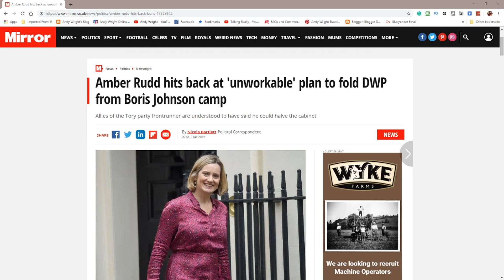Boris Johnson "bojo" will disband the DWP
Bojo has been advised to half the cabinet, and one cut is the DWP! Amber Rudd says it is unworkable!

CREDIT ROLL
WEBSITES

64gb micro-SD card, class 10 up to 100mb/s

OR